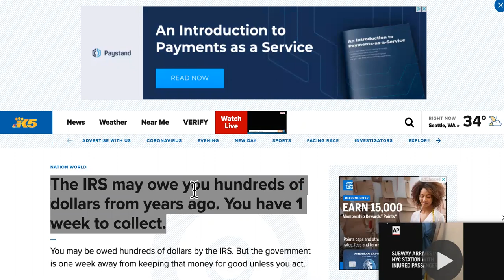STILL PROCESSING? 2022 IRS TAX REFUND UPDATE